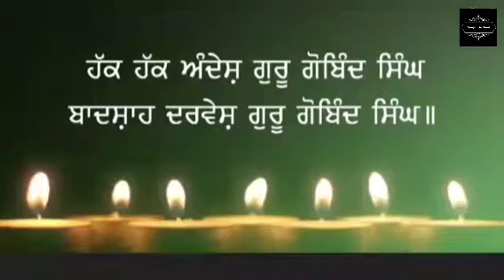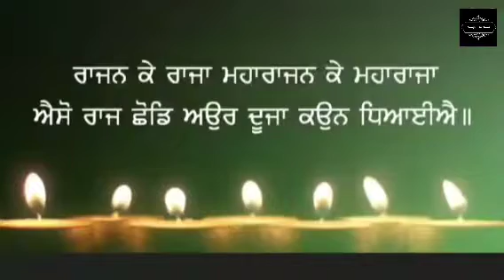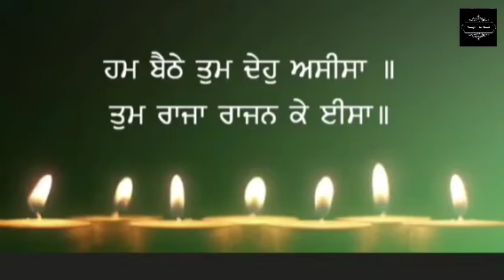Rajan Kai Raja Maharajan Kai Maharaja || Bhai Anantvir Singh Ji L.A.